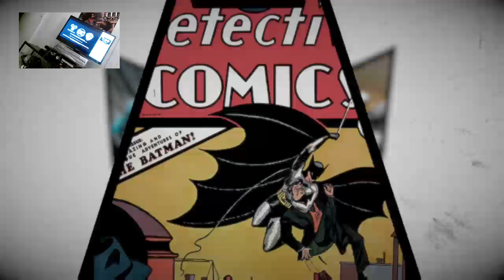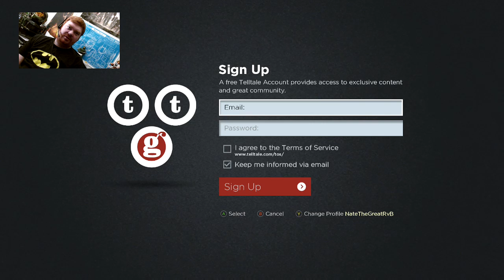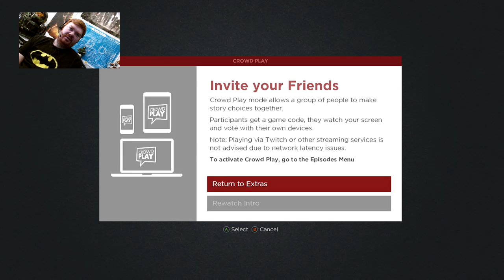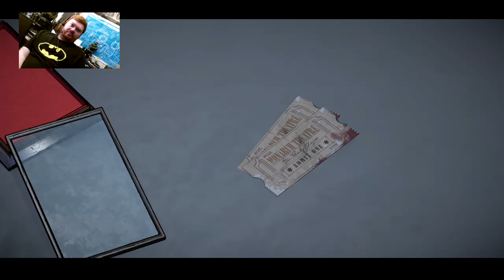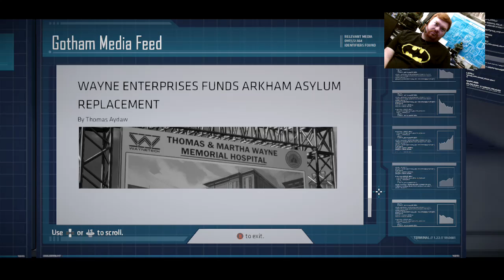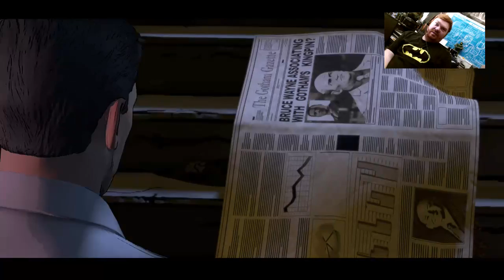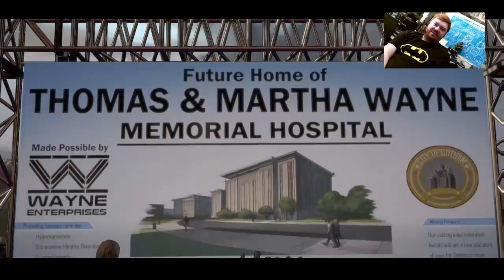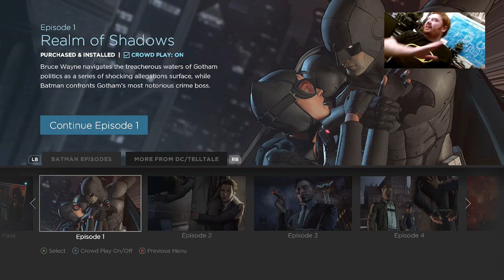( Batman Tells a Tale! swearing in-game :( (Xbox One)